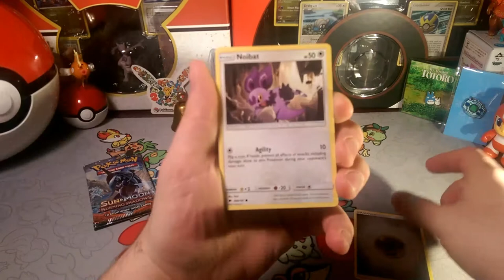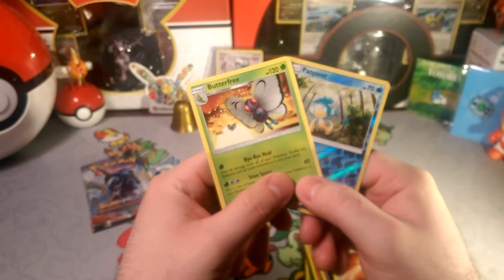Pack s Days#69 Buh-Bye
Alola Dapper friends, DapperDraby here with you today to bring you another Pokémon tcg pack opening. I'm not actually going anywhere. You'll see why that's the title real soon. Well lets get this open.

PTCGO: PupWranglerLeo3